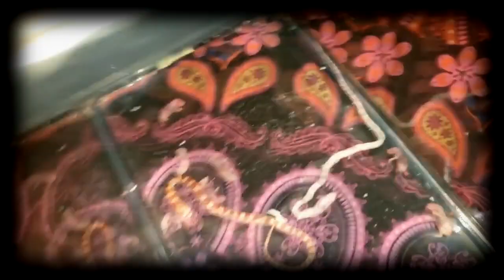Raising Your Snakes To Be Drop Fed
The first year of any new snakes life is vital and definitely requires dedication and patience :) 3 hours to feed my 8 newest born baby Corn Snakes and well worth every single minute invested last night. What you always want to see your new babies with a hardy appetite for their first feeding :) Also how I've raised all of my snakes to be drop fed as they age and mature instead of striking at their feeders !!!
By drop feeding your snakes you are discouraging defensive and aggressive behavior and I offer the snakes multiple feeders all at once separated so my snakes can choose which feeders they prefer to eat which is endorsing the snakes right to a choice for itself :)